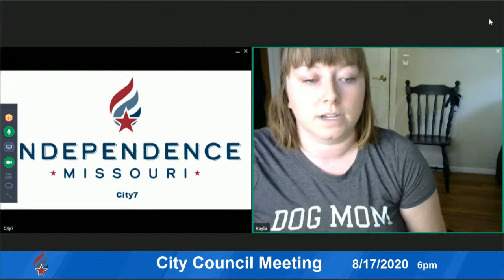City Council Meeting 8-17-2020